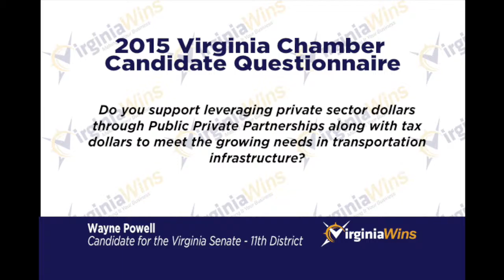Powell Public Private Partnerships